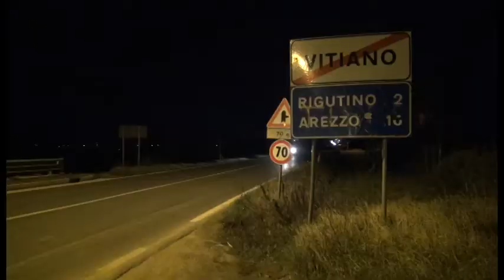Presunti abusi su bimba, indagini sui responsabili per omessa vigilanza